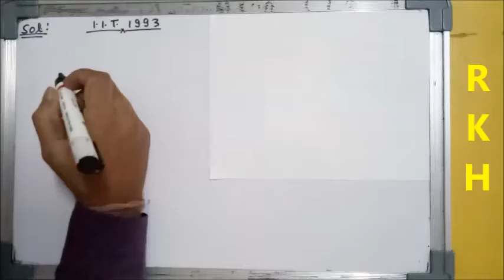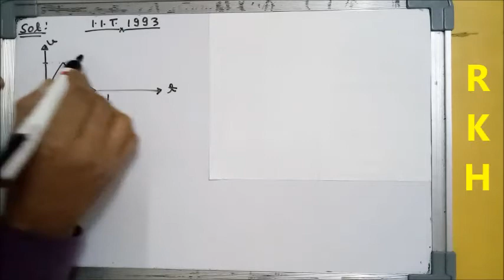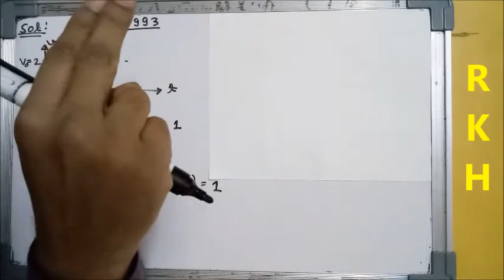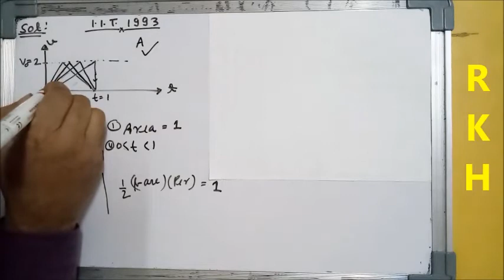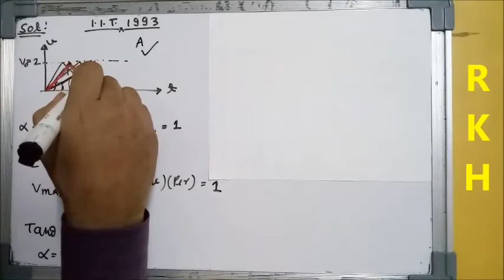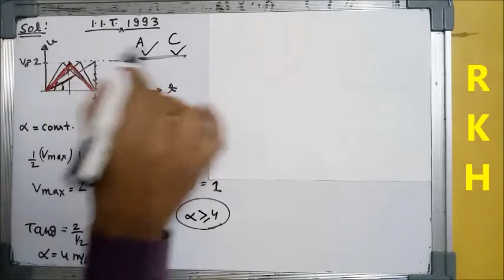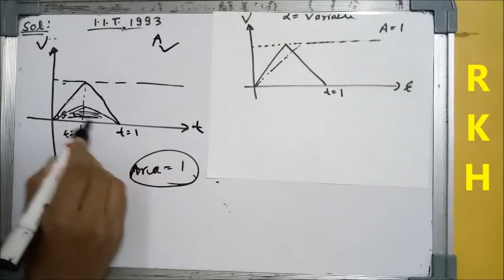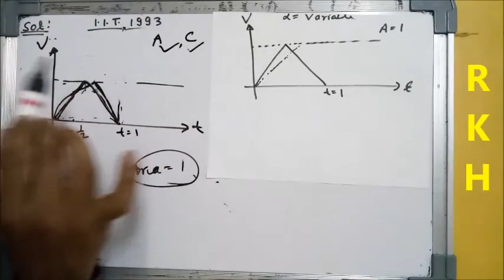Kinematics problem(average level of IIT JEE 1993)